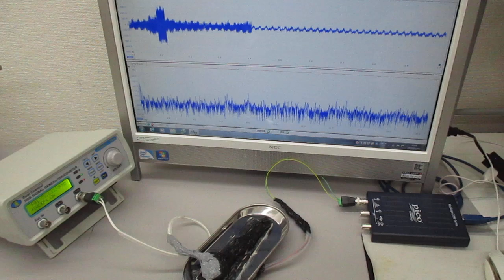オーダーメード対応超音波発振制御プローブの特性テスト（超音波システム研究所）